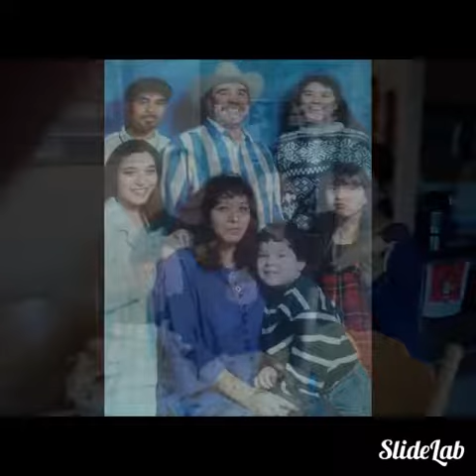Amor de mi hermana